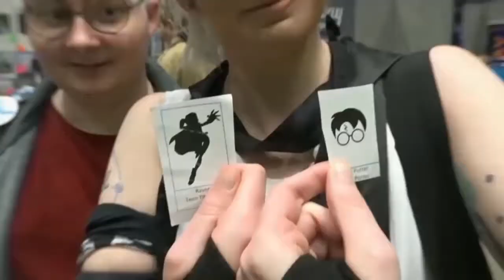REACTION to Optygami Miraculous S4 E13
I'm guessing and REACTION to what happening in this Miraculous episode
This where I explore the creative industries thought making a diversity of video and stuff art